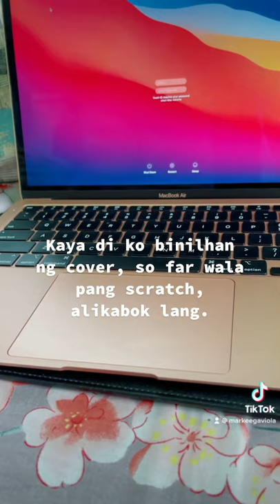WARNING!!! ❌ Macbook Accessories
Do not put cases on your latest macbooks. It does more harm than good. Apple does not recommend.